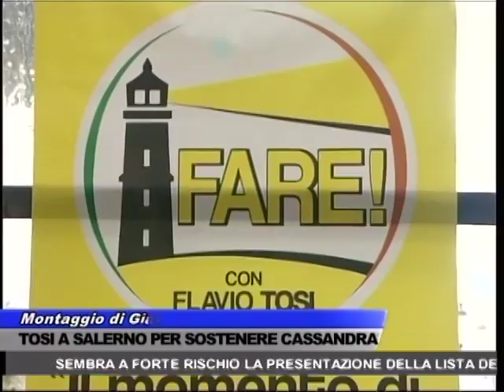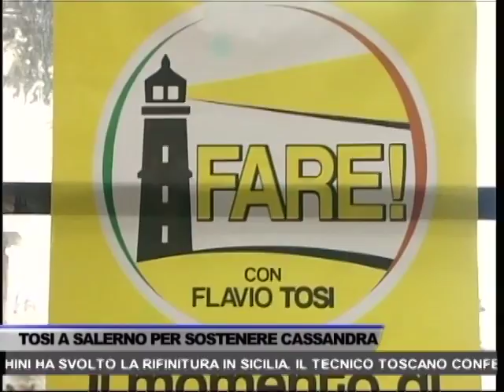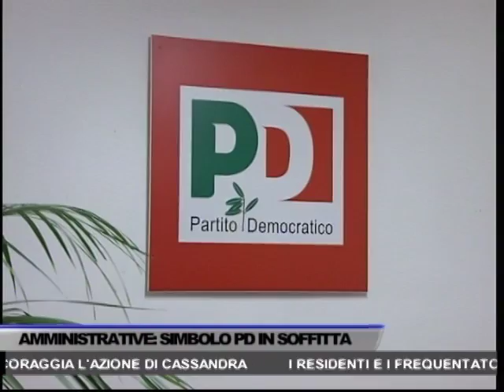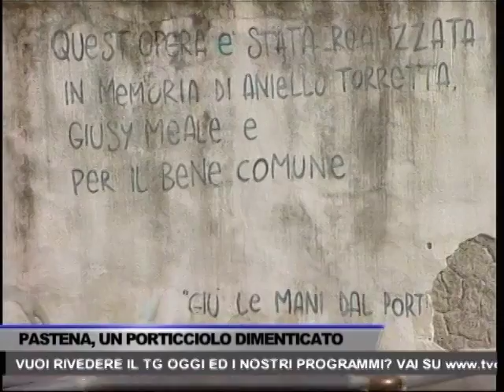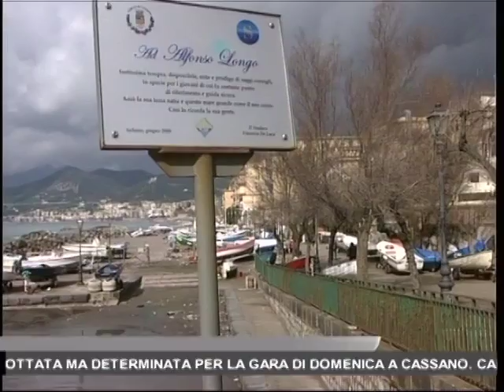TG OGGI NEWS DEL 26/02/2016